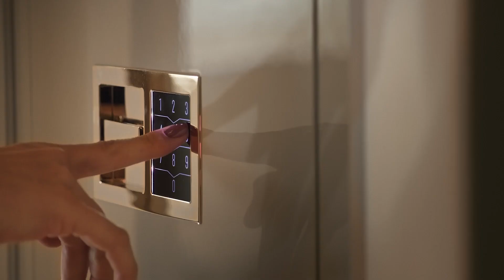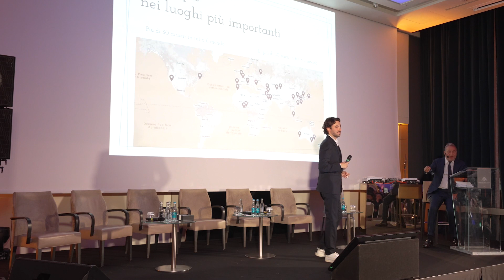Intervista a Agresti - Evento 20 Aprile - New shoowroome opening in Guangzhou Cina